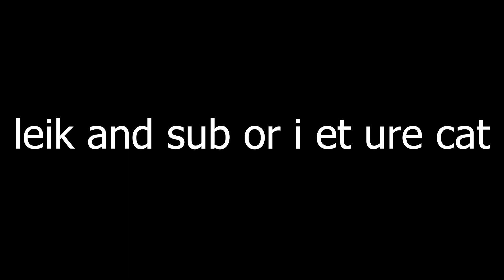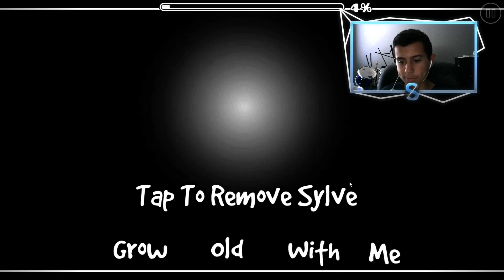WEIRDEST LEVEL! Geometry Dash LEVEL REQUESTS Part #1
➤ Title: WEIRDEST LEVEL! Geometry Dash LEVEL REQUESTS Part #1

➤ Video Information
Hey what's going on guys and welcome to another video, In this video you will see level requests from my live streams on geometry dash level requests, these level;s are sop weird and original and I love them! Hopefully you guys enjoyed! 2.2 HYPE!

🎮 Steam - Slide GD
🕋 Geometry Dash - Slide GD

📰 News ~
📜 - new series on the channel: lvl req
📜 - another premiere

➤ PC Specs
Intel Core i9-9900K 3.6GHz
16GB DDR4
NVIDIA GeForce RTX 2070 8GB
1TB SSD
802.11AC WiFi

Link to purchase

➤ SOME MUSIC OR/AND FOOTAGE USED IN THIS VIDEO IS NOT MINE. I DO NOT OWN THE, IN ANY WAY SHAPE OR FORM! IF YOU OWN THEM PLEASE LET ME KNOW SO I CAN CREDIT YOU!

➤ MESSAGE ABOVE DOES NOT APPLY TO ALL VIDEOS!